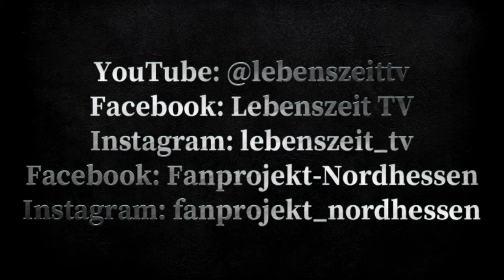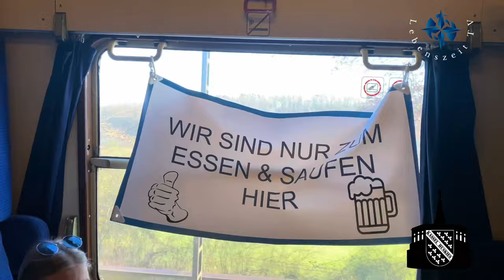EC Kassel Huskies- 28.01.2024 - Sonderzug nach Regensburg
Das Fanprojekt Nordhessen rief und 875 Schlachtenbummler folgten zum 1. Sonderzug nach Jahren des Verzichts.